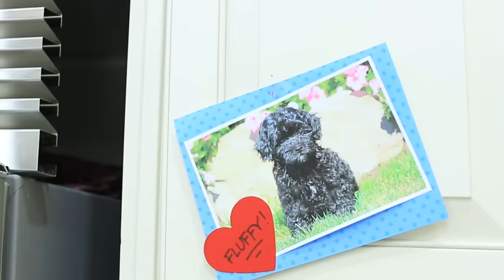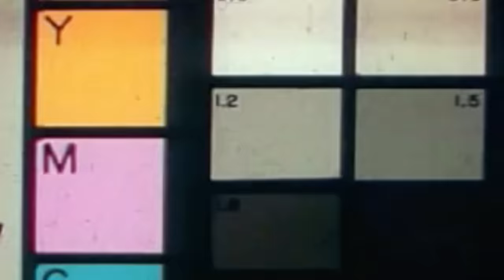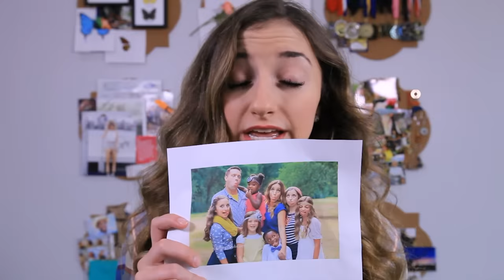10 Ways to Convince Your Parents to Get a Dog | Parody of "I Don't Know My Name" by Grace Vanderwaal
Here is the ultimate guide for kids and teens on HOW TO CONVINCE YOUR PARENTS TO GET A PUPPY!  Yes, it's true, it's tested... it worked! We got a new puppy, Ash, and I hope you can too by using my ulitmate guide!

Don't forget to enter BrooklynAndBailey's GIVEAWAY for a free 11" MacBook Air + Wireless Movie Projector! 💻 📽 (It's super easy to enter, plus there are many BONUS entries for a greater chance to win!)

The clenched was filming a music video for our parents! We used a Parody of "I Don't Know My Name" by Grace Vanderwaal, with lyrics and visuals made by us! Yes, that's me playing the ukulele!

Whether you want a puppy, big dog, small dog, black dog, white dog... this guide is for you! It works for adopting a dog from a shelter or getting a brand new puppy, too!  Well, it worked for us + we all had SO much fun filming this!

💋's -Kamri

Musical.ly: @kamrinoel

About Kamri Noel:
Kamri Noel McKnight is the 13-yr old daughter of Mindy of CuteGirlsHairstyles, and younger sister to twins BrooklynAndBailey.  Kamri has developed 5 characters who each deliver a unique sense of humor, crazy idiosyncrasies, and a whole lot of fun as they find themselves in every day situations!  Enjoy a new funny skit or sketch comedy each week, as Kamri becomes a 13-year old version of the amazing Carol Burnett!